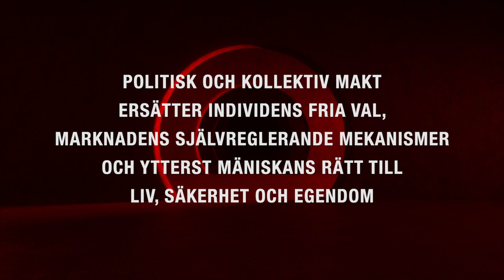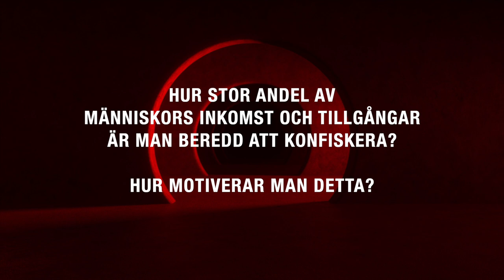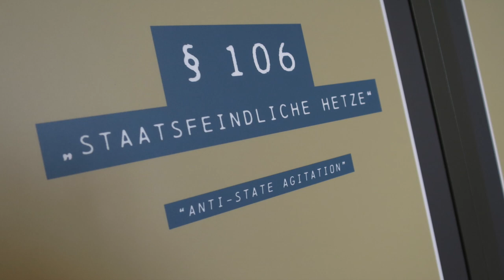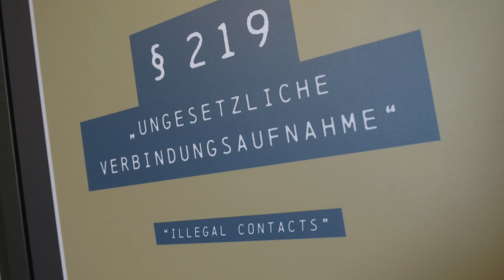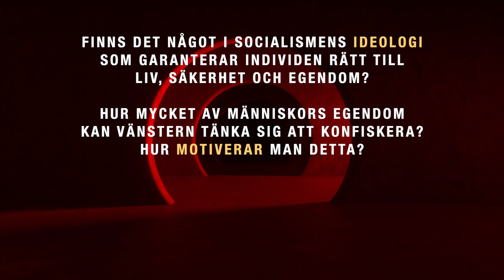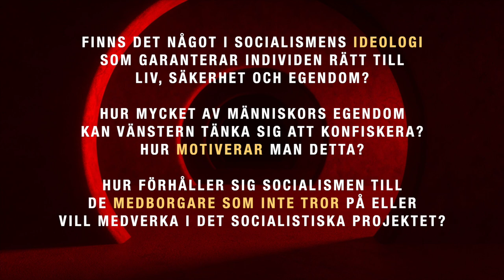HAX om SOCIALISM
Bildmaterial från Envato, Storyblocks, Pixabay & Wikimedia..

Item ID: L94XDN8
Author Username: HeartDrumMachine
Licensee: Henrik Alexandersson
Registered Project Name: HAX om Socialismen
License Date: May 23rd, 2021

Item ID: 6JYHZVX
Author Username: amadasounds
Licensee:  Henrik Alexandersson

Item ID: KZM234V
Author Username: SilverHoof
Licensee: Henrik Alexandersson